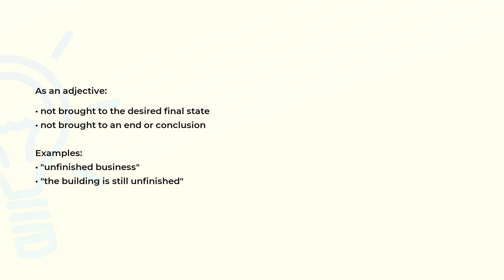What is the meaning of the word UNFINISHED?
Definition, examples of use and spelling of the word UNFINISHED.

(00:00) Intro
(00:07) As an adjective
(00:25) Spelling

As an adjective (00:07):
• not brought to the desired final state
• not brought to an end or conclusion

Examples:
• "unfinished business"
• "the building is still unfinished"